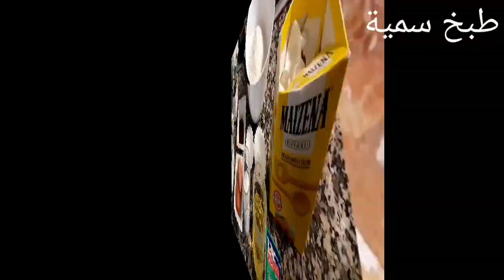بدون زبدة وبنصف كأس من الزيت و خميرة واحدة حضريها في أقل من نصف ساعةساهلةلذيذة اقتصادية بكمية وفيرة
حلوة العيد 2020,
حلوة العيد سهلة واقتصادية,
حلوة العيد سهلة,

المقادير:
2بيضات
نصف كاس سكر
نصف كاس زيت
فانيلا
قبصة ملح
ملعقة نشا
2معالق كاكاو
7غ خميرة حلوى
300غ دقيق